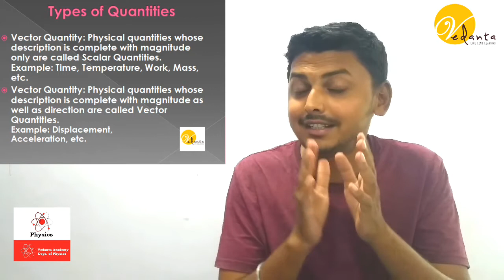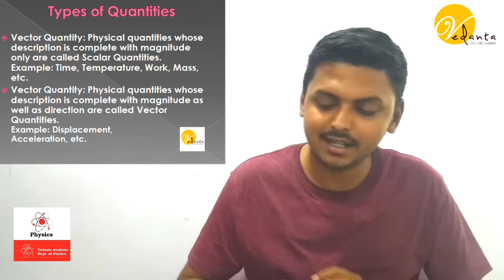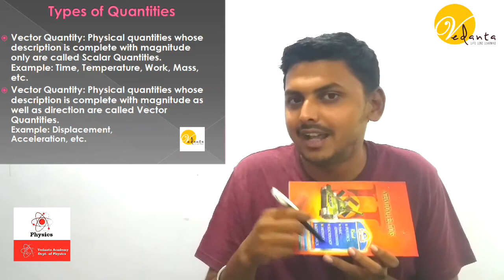04 Vector and Scalar - Motion in One Dimension | Class 8 Physics | Kaushik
Class: IX - Physics - Chapter - 8 Motion in a Straight Line
Episode: 04 - Topic: Vector and Scalar